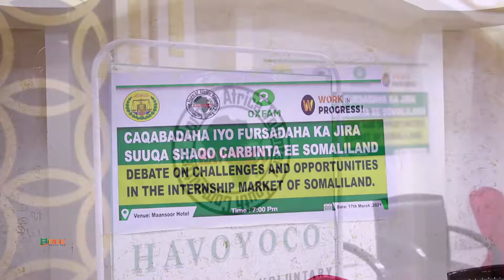Caqabadaha iyo fursadaha suuqa shaqo carbinta Somaliland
Challegens and apportunities of internship market in Somaliland